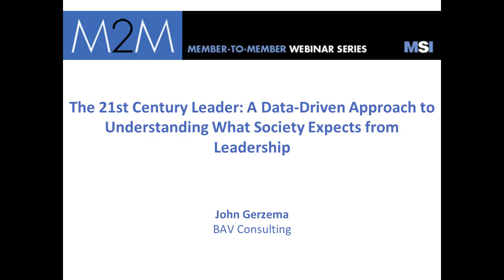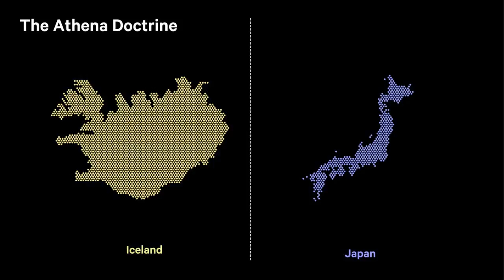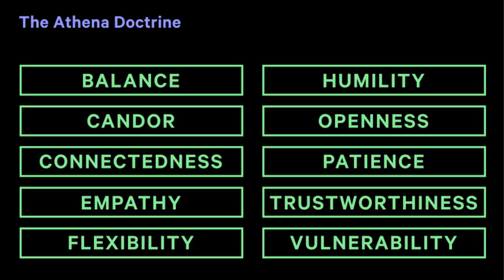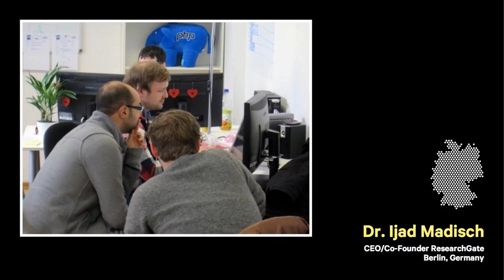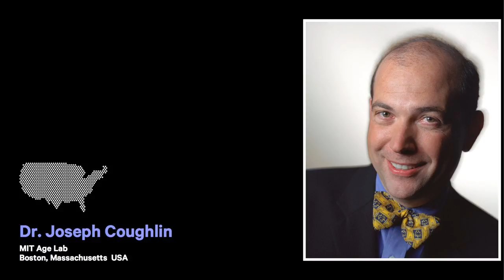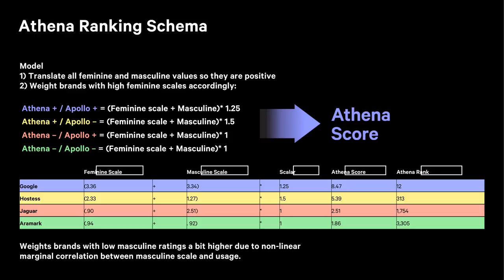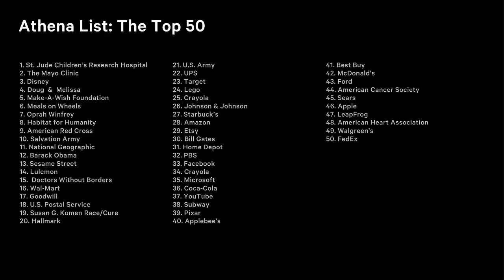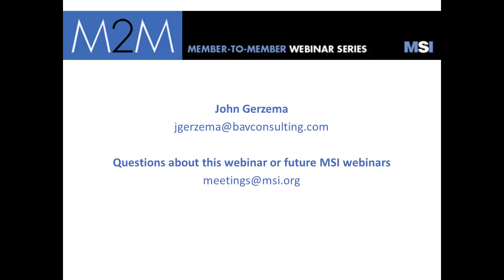A Data-Driven Approach to Understanding What Society Expects from Leadership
Through groundbreaking empirical research with 64,000 people in 13 countries and interviews with more than 100 cutting-edge leaders in business, technology, politics, sciences, and the arts, John Gerzema and team reveal how adaptive leadership requires skills traditionally thought of as “soft” or “feminine”. In his webinar, John will discuss how these “Athena” skills and competencies, such as empathy, collaboration, and communication, now drive tangible business outcomes and give organizations a competitive advantage.